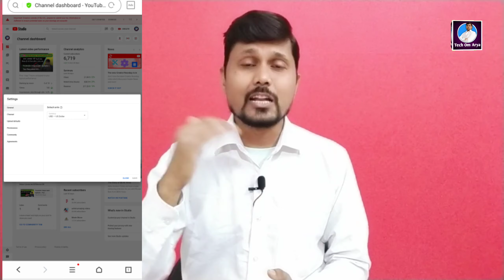channel name change karne ke baad search me kaise laye 2021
doston ish video mein maine bataya hai ki YouTube channel ka name kitni baar change kar sakte hain aur channel name change karne ke bad search mein kaise laa sakte hain